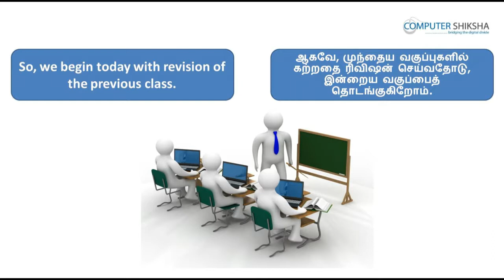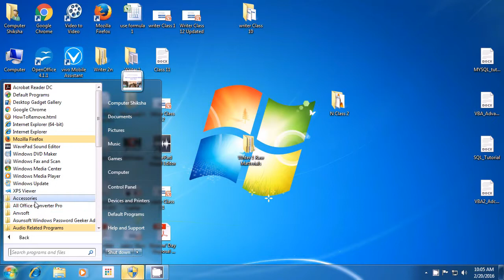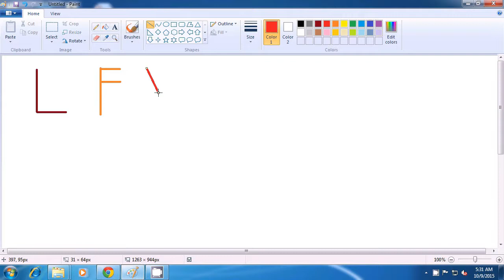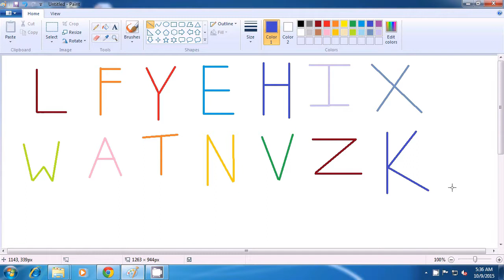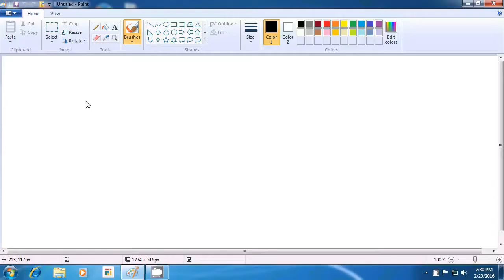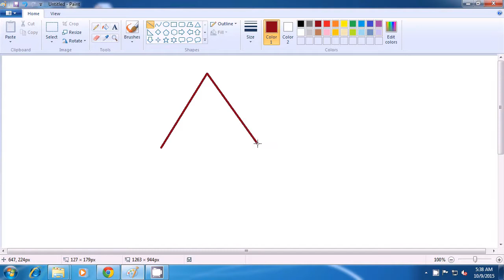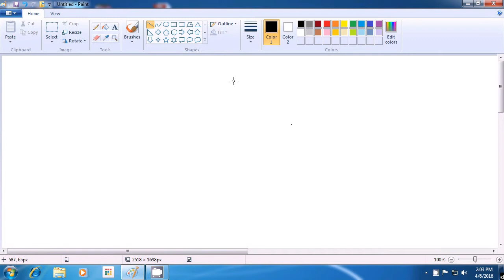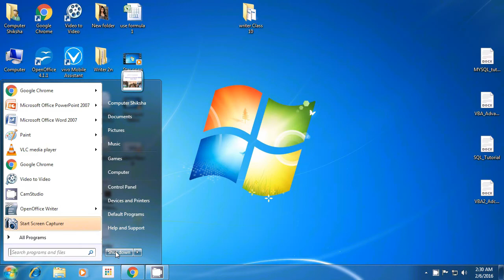Class 6 Learn computers - Computer Education Online & Free (In Tamil)